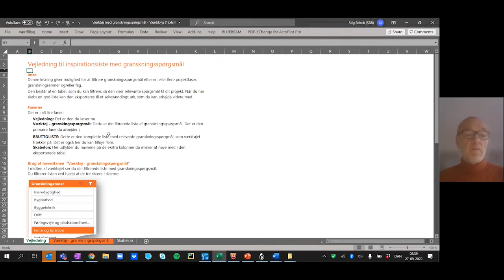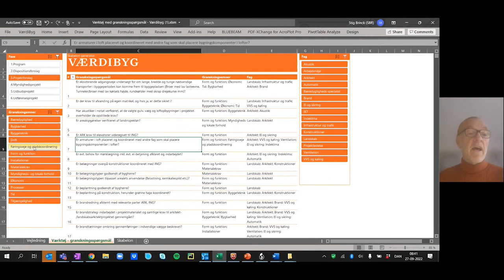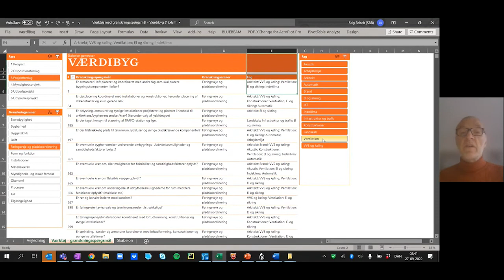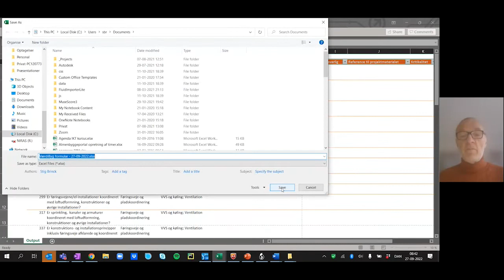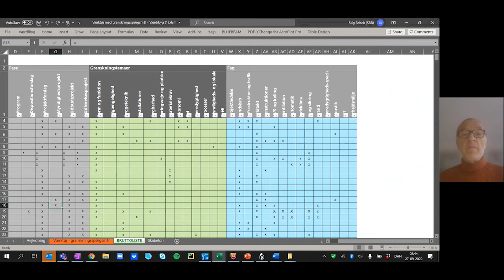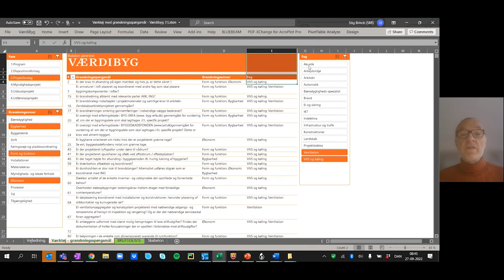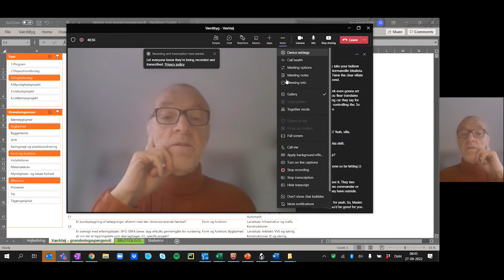Værktøj til Projektgranskning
Her kan du få en lille guide til Værdibygs værktøj til projektgranskning. Lær, hvordan du nemt og hurtigt finder rundt og får den optimale værdi ud af værktøjet.